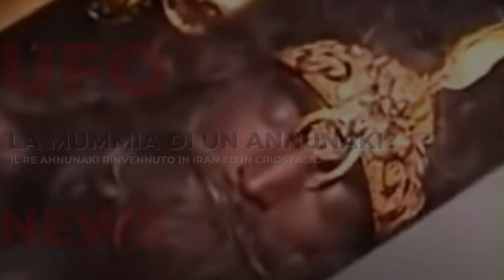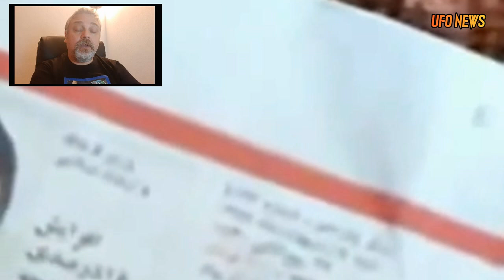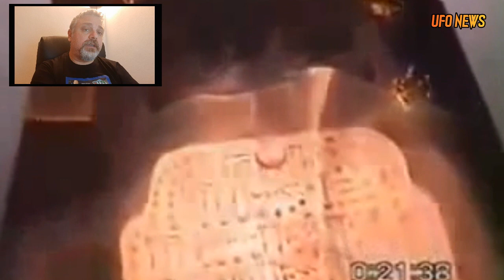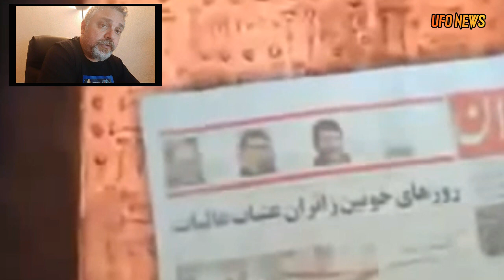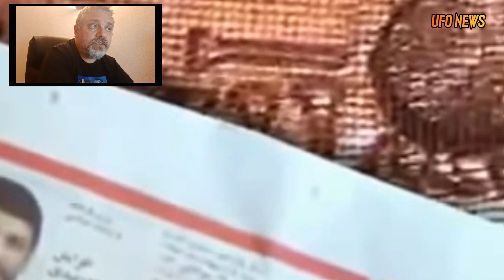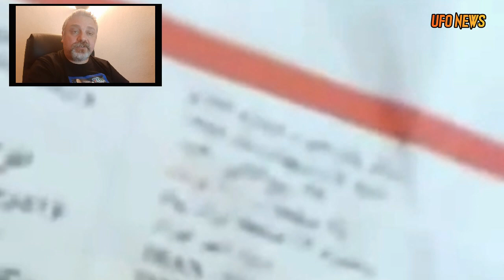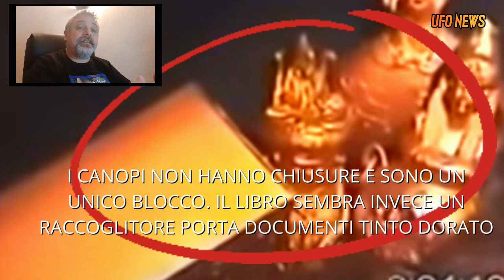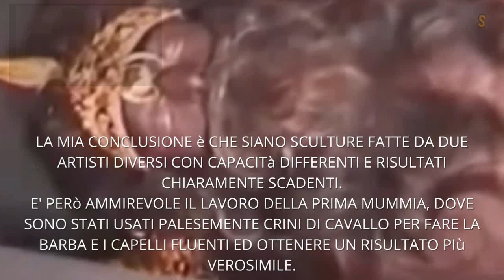La Mummia Anunnaki ritrovata in Iran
LA MUMMIA DI UN GIGANTE ANUNNAKI RITROVATA IN IRAN è il mago Jaromir è un video di UFO NEWS in cui il ricercatore ed ufologo Gabriele Lombardo parlerà di una strana storia, di uno strano ritrovamento e di una o più mummie rinvenute in Iran nel 2008 e che sarebbero a dire di sedicenti studiosi corpi in criostasi di giganti Anunnaki. Siamo davanti ad una scoperta storica che cambierà il mondo o al solito fake che per un momento di gloria, qualcuno ha buttato nella mischia sfruttando ed inquinando la teoria degli Antichi Astronauti? Scopriamolo insieme.

Il Mio Romanzo: Cronache dallo Spazio - Marte, il Pianeta degli Antenati
Autore: Gabriele Lombardo - Casa Editrice: bookabook
Link acquisto Amazon Acquistabile anche su Feltrinelli, Mondadori, IBN, Libreria Universitaria, ecc..
Vieni a trovarmi sul mio sito Sito di informazione ed approfondimenti

Ciao, sono Gabriele, Ufologo, Ricercatore, Scrittore, Youtuber e Blogger. Sono anche un ex giornalista d'inchiesta ed ex investigatore privato. Grazie per essere passato sul mio canale.
Le apparecchiature che uso per i video:
Microfono - Neewer NW-8000 microfono USB
Luce - UPhitnis 12" Ring Light, Luce per Selfie, 63" Staffa Triangolare, Luce ad Anello LED da 3 modalità di Illuminazione con 10 luminosità, per Trucco, Fotografia, Youtube e Video Selfie
WebCam - Creative Live! Cam SYNC V3 2K QHD USB Webcam
Attrezzatura che uso per le investigazioni sul campo:
Contatore elettromagnetico - Mel Meter 8704R Paranormal 3 in 1 metro by Mel Meter
Contatore Giger - Rilevatore di Radiazioni Nucleari GQ GMC-800
Telecamera Termica - Termocamera B10S T HIKMICRO Risoluzione IR 256 x 192 con Telecamera Visiva da 2MP
K-2 Rilevatore di radiazioni EMF - CJBIN Rilevatore di Campi Elettromagnetici, Portatile Rilevatore Fantasmi k2